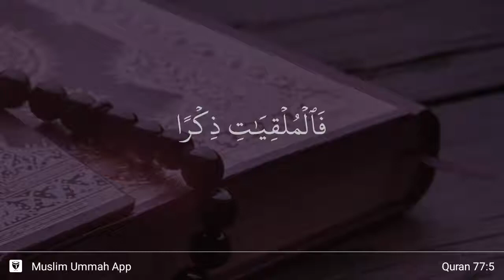Al-Mursalat ayat 5